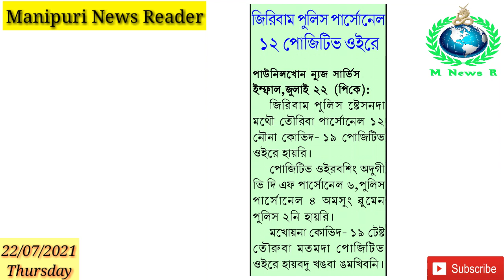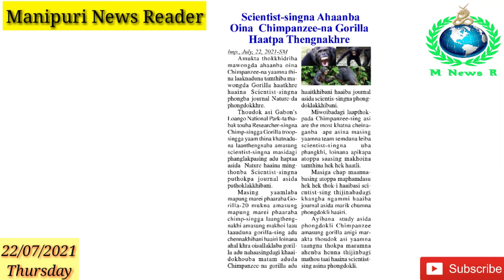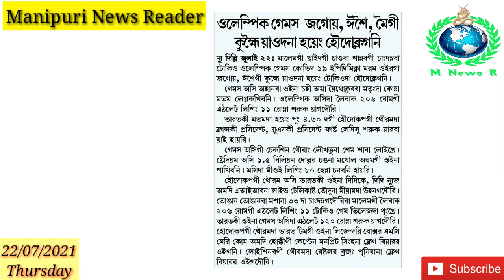Ngasi Nungdang Athengbagi Maru Oiba Paosing Taminnasi